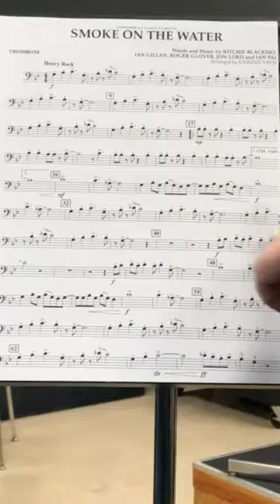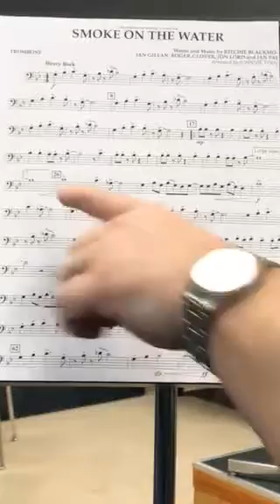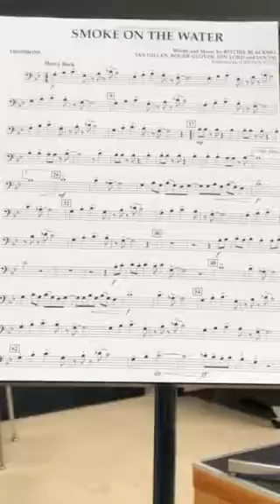Smoke on the Water Trombone